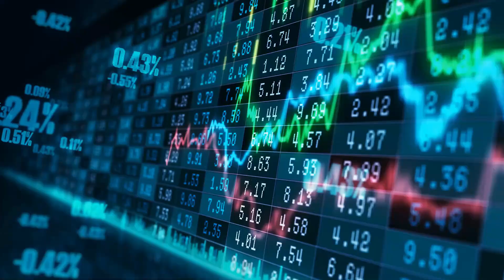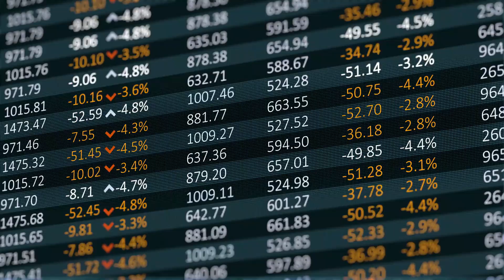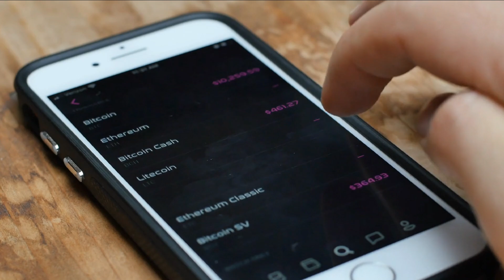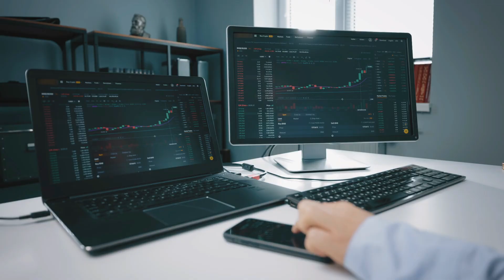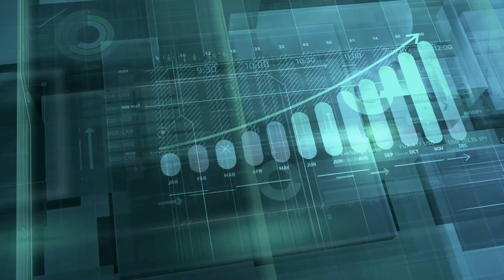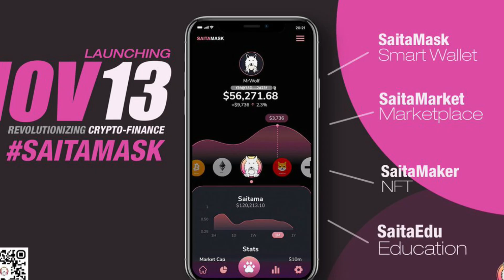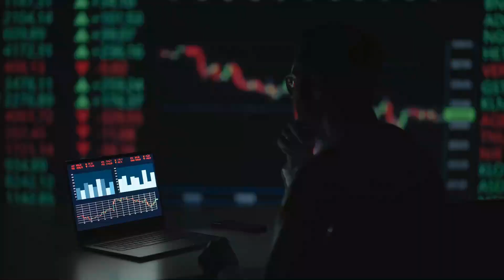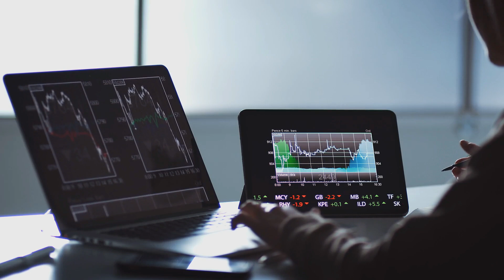BIG NEWS🔥: 5 Cryptocurrency To Invest in 2022 - Moon Potential 🌙🌚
In this video I clearly explain BIG NEWS🔥: 5 Cryptocurrency To Invest in 2022 - Moon Potential 🌙🌚
so make sure you watch this video to the end so you get to know when next will post similar videos like this. and don't forget to click on the subscribe button and notification bell down below so you'll be the first to know whenever we post similar Video